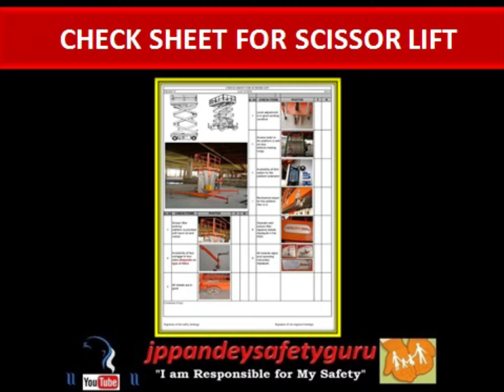check sheet for scissor lift ...